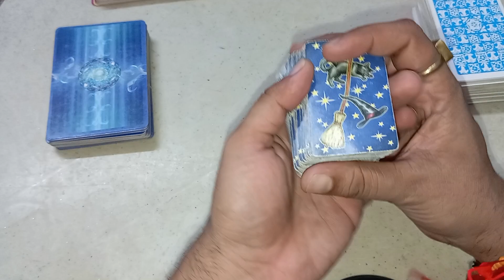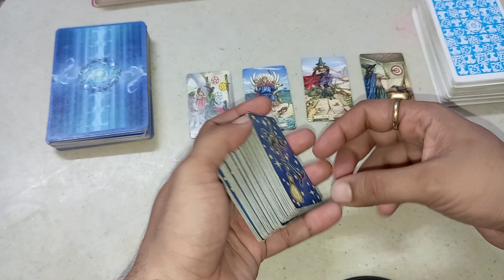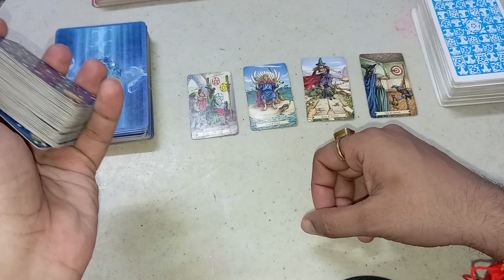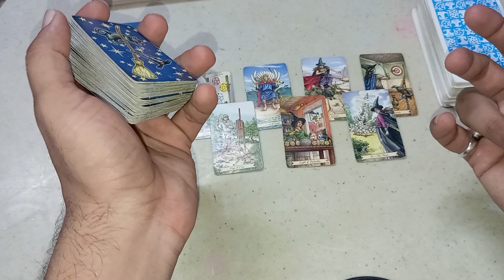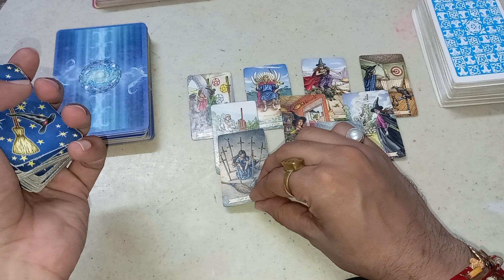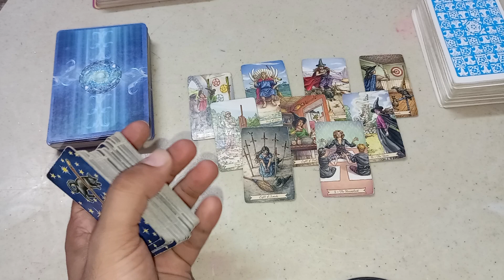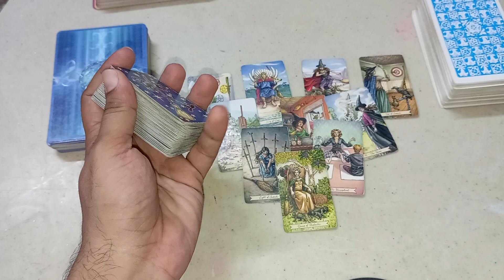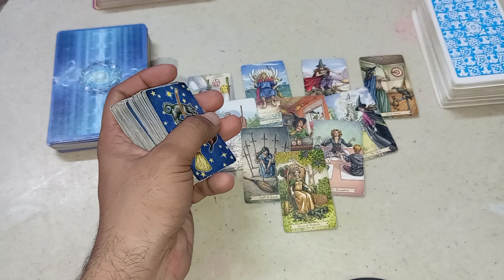taurus ♉ वृषभ l Person on Your Mind l जिनके बारे में आप सोच रहे हैं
Hey! Nikhil here, owner of AS Tarot

WhatsApp for Personal Paid Reading
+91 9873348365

This reading is timeless and collective, it may or may not resonate with everyone, take what resonate and leave the rest,

Specially for NO CONTACT SITUATION
Do claim this energy by liking this video

Thanks 🙏

©copyright@AS Tarot